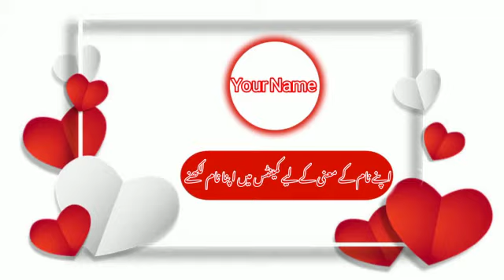Rimza (رمزہ) Islamic Baby Girls Name With Meaning In Urdu Hindi 2022 || Rimza Name Detail